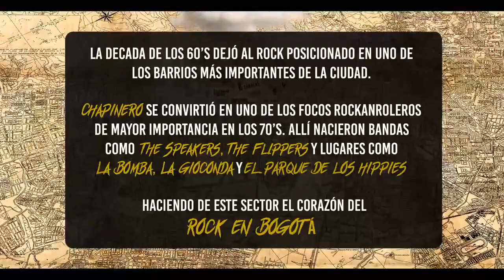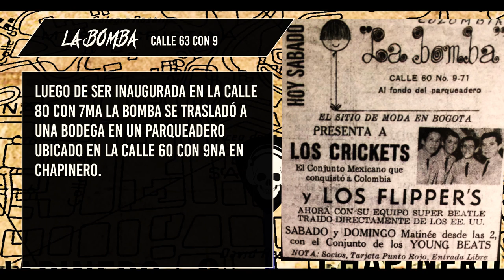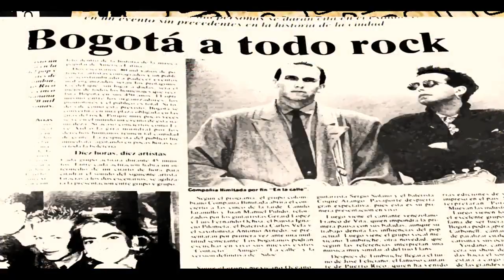Chapinero 1970: La cuna del rock bogotano.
Un recorrido por los lugares insignia del barrio Chapinero y la revolucionaria década de los 70, para descubrir más del Rock bogotano en esta serie de clips documentales de la Cartografía social del rock.